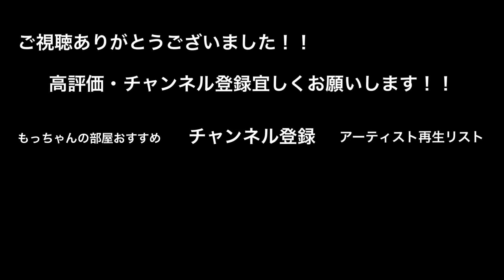【歌うま美女が凄いっ‼︎】洋楽もいける歌うまの歌声が最高すぎた‼︎ バーチャルインサニティ/ジャミロクワイ（RANASOL 12.04 上野路上ライブ）@ranasolofficial7108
歌うま路上ライブアーティスト応援チャンネル

【本日の動画公開情報】
【歌うま美女が凄いっ‼︎】洋楽もいける歌うまの歌声が最高すぎた‼︎ バーチャルインサニティ/ジャミロクワイ（RANASOL 上野路上ライブ）Virtual Insanity/Jamiroquai

【もっちゃんの部屋 からのお知らせ】

もっちゃんの部屋のTwitterはコチラから⤵︎⤵︎⤵︎
更新情報・路上ライブをツイートしてます！！

もっちゃんの部屋 サブチャンネル

※もっちゃんの部屋 人気動画※
（100万回再生超の動画紹介）

第2位【総再生回数178万回再生】
思わず【うまっ】と言ってしまうラストに注目！！歌うますぎる2人組！！366日/HY

第3位【総再生数174万回再生】
路上ライブのレベルを遥かに超える２人の奇跡のハモリが凄い！！【366日/HY】

第4位【総再生数142万回再生】
【衝撃⁉︎】歌うま美女が歌い始めた瞬間！！めっちゃたくさんの人が立ち止まった！！マリーゴールド /あいみょん（acane 06.02 新宿路上ライブ）

第5位【総再生数126万回再生】
たくさんの人が立ち止まった男3人組の歌声がやばいっ！！あいみょん/マリーゴールド （三浦風雅&杉田ゆういちろう&Kenshin 05.13 新宿 路上ライブ）

第6位【総再生数113万回再生】
うますぎる歌声に、通る人がたくさん立ち止まった‼︎愛をこめて花束を/Superfly（acane 08.11 新宿路上ライブ）

第7位【総再生数112万回再生】

三阪咲「君はロックを聴かない (あいみょん)」2018/08/14 MUSIC BUSKER IN UMEKITA うめきた広場

路上ライブで人気急上昇中！！

【別格の歌ウマ】Novelbright(ノーベルブライト)今話題沸騰中の『Walking with you』が感動！池袋路上ライブ